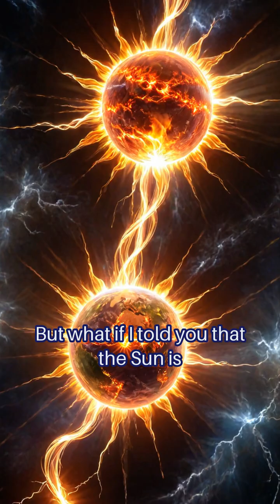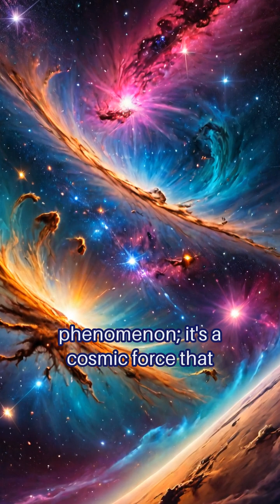The Cosmic Symphony: A Journey Through the Power of Nature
Join us on a breathtaking journey as we explore the intricate harmony between Earth's natural wonders and the celestial rhythms that govern our universe.